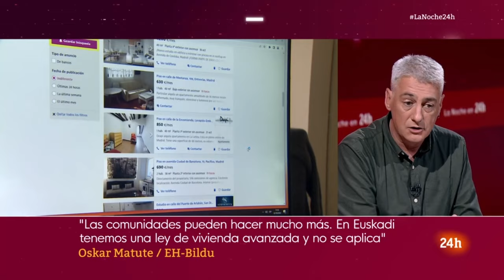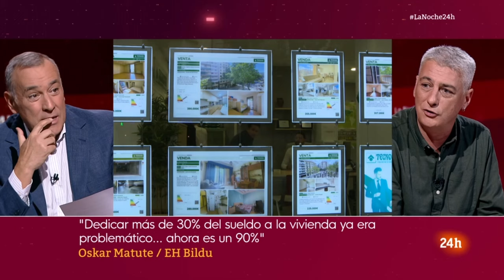OSKAR MATUTE y el derecho a una VIVIENDA DIGNA, 12 minutos que MERECE LA PENA ESCUCHAR